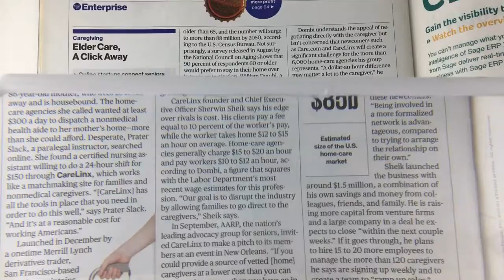Page Reader Magnifier with LED-1814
Page Reader Magnifier with LED has 3 built-in LED lights which makes you read clearly in the dark. Page Reader Magnifier with LED is ideal for reading books, newspaper and magazines with minimal hand movement and long reading time because of its lightweight. Illuminated magnifying glass has 3x magnification let people read conviniently.